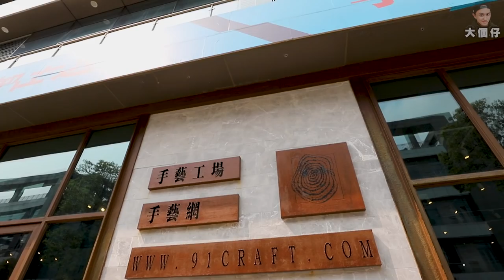【旅遊】爆笑度假團！成班人去觀瀾湖！ＶＯＬ１（w/ 細B,波仔,SAYA,ME,小倩,Grace,Pango)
睇住第一集先！！第二集仲搞笑不過仲剪緊！
拍旅行Vlog真係好開心
成班人一齊去仲爽！因為得三日我Ｆｅｅｌ到都未試晒Ｄ野
有機會再去過！
點都多謝觀瀾湖邀請，有Ｌｉｎｋ睇詳情～